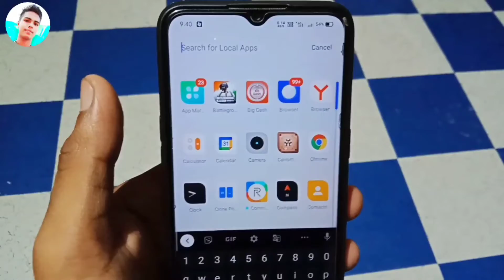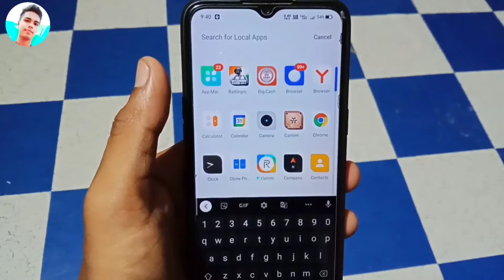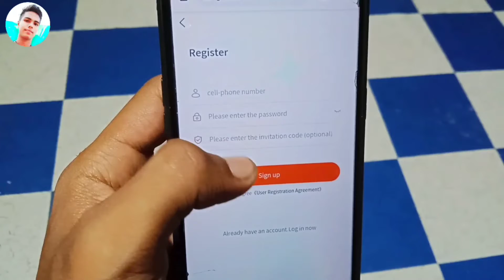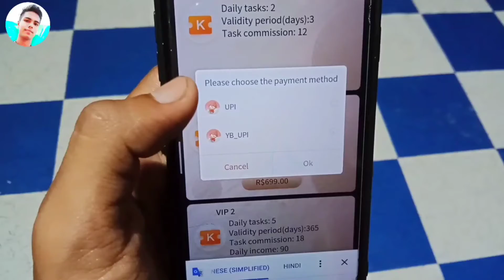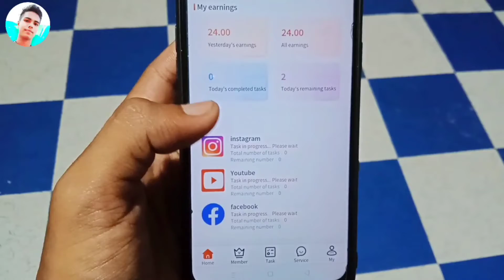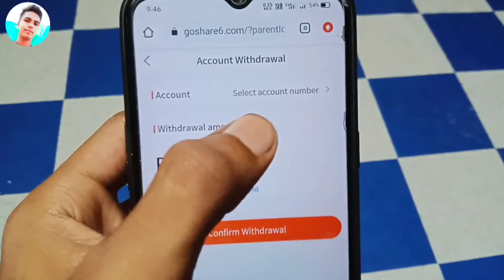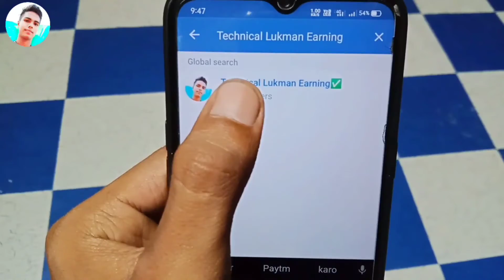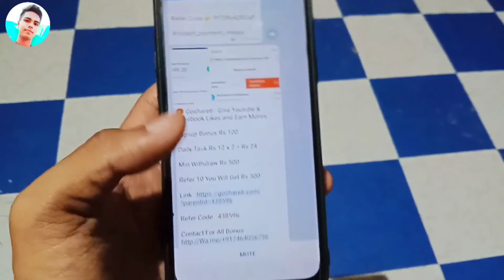🔥2021 BEST SELF EARNING APP | EARN DAILY FREE PAYTM CASH WITHOUT INVESTMENT || SIGNUP करते ₹20PAYTM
Hello Guys😍
Aaj ki is video meie Earn Real Cash earning application ke bare mein batane wala hun isiliye video ko video ko pura dekh kar jaaoge kar

🔥Mall91 Life Tim Tak Pasia Milega sab Ko

➤ Refer Code 👉 PLPYIJZ

🤑2021 BEST SELF EARNING APP | EARN DAILY FREE PAYTM CASH WITHOUT INVESTMENT ||SIGNUP करते ₹10PAYTM

Earning app
2021 Best Paytm Cash Earning App

TechnicalLukman Earning